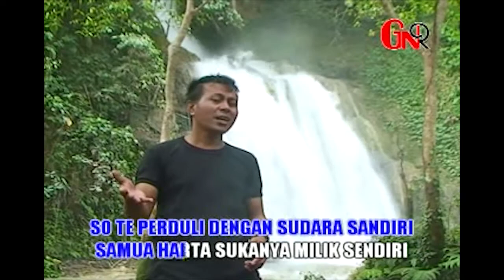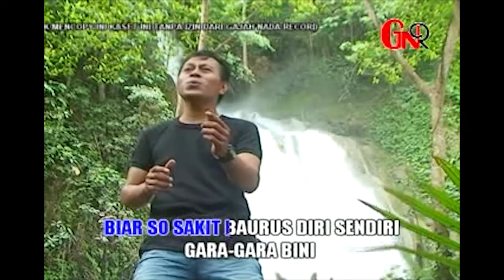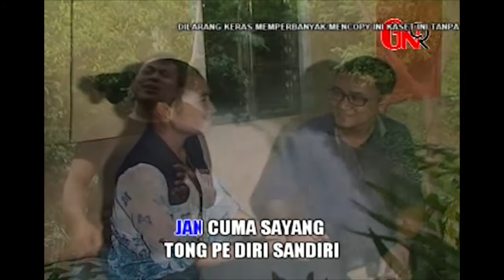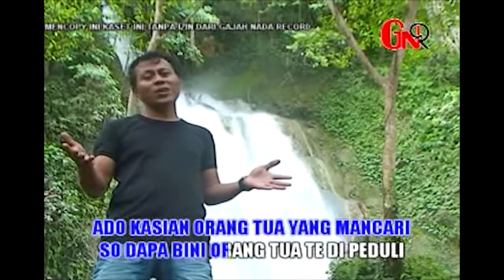Adhi Diasamo - Te Tau Diri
Thanks